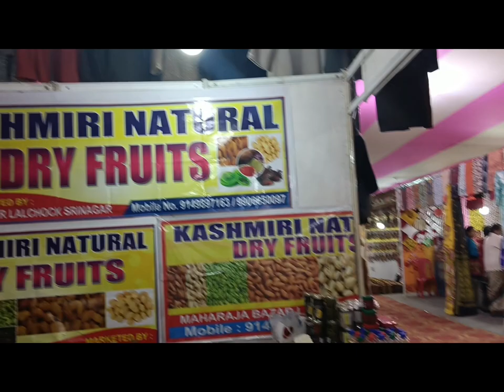Explore Silchar global Expo